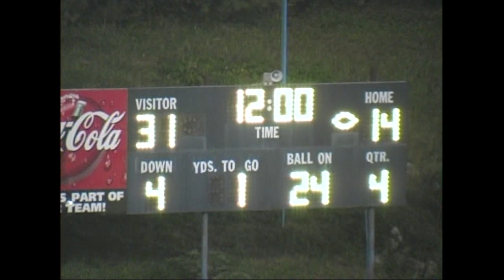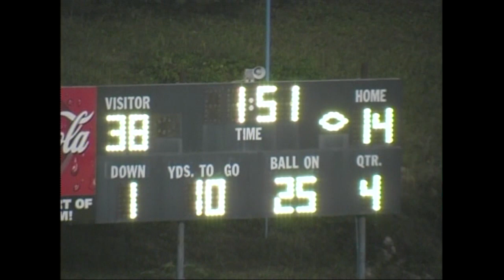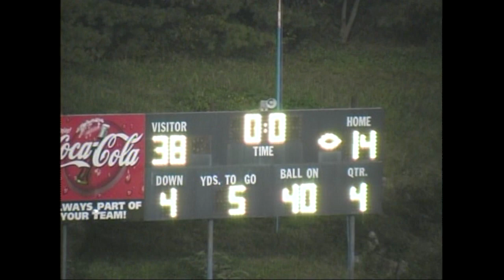Morristown West vs Volunteer High 2007 Football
Trojans Football 2007